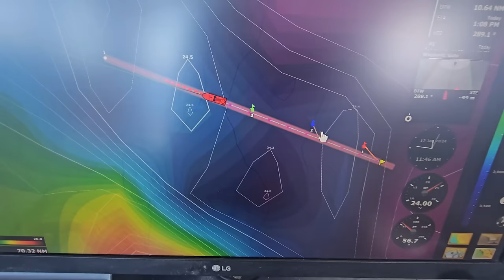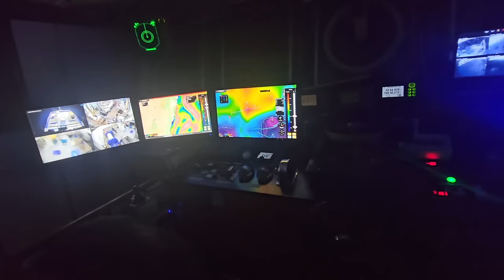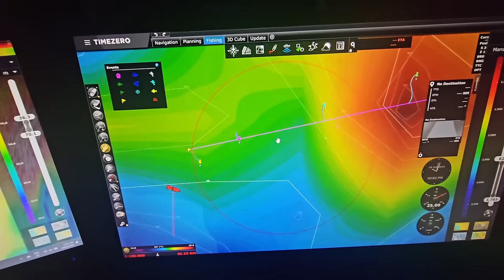Offshore Fishing - Episode 13 - Angry Swordfish and Big Eye Tuna onboard Derwent Venture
for more details and access to weekly SST Updates along with giveaways and personal contact with TK